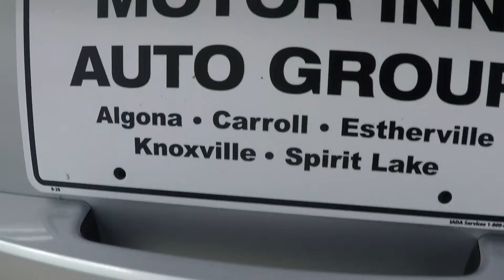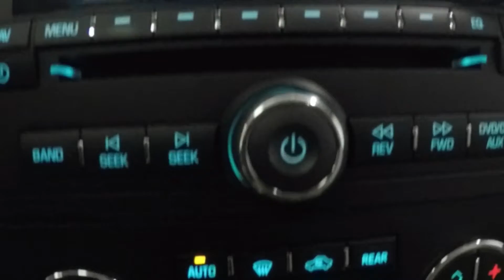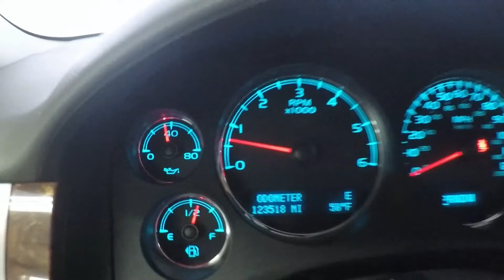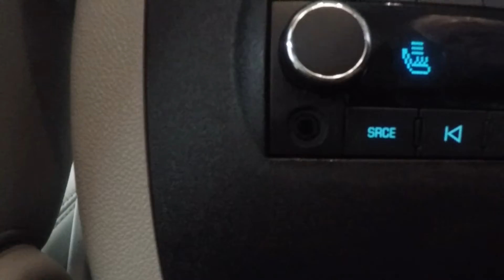2012 Silver Chevrolet Tahoe LT 4X4 Sunroof DVD UT8748A Motor Inn Auto Group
Local trade in. Sunroof, DVD and more...………..